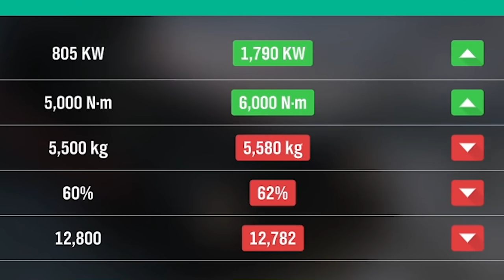DELIVERY KUIH RAYA SELAJU 280KM/H! - Forza Horizon 4 (Bahasa Malaysia)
Forza Horizon 4 (Bahasa Malaysia)
SyafiqHangouts
Music Credits